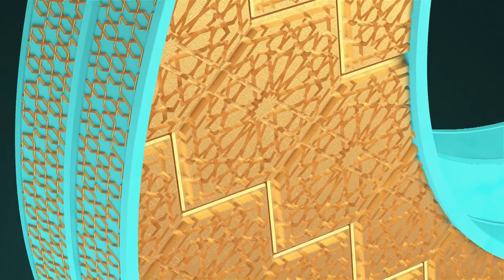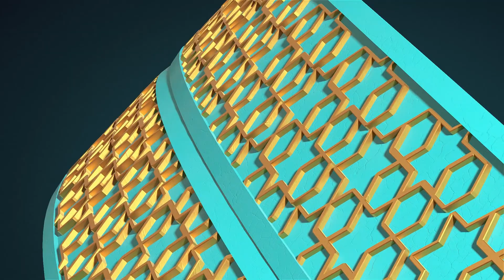İFTARA DOĞRU - Necmettin NURSAÇAN - 15.05.2020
Konu: Ramazan-ı Şerif
Konuk: Necmettin NURSAÇAN (Diyanet İşleri Eski Başkan Yardımcısı)
Program: İftara Doğru
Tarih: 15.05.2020